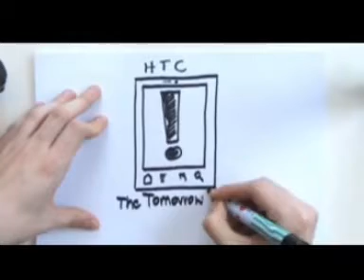Ideas of MSK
Drawing about smartphone of tomorrow